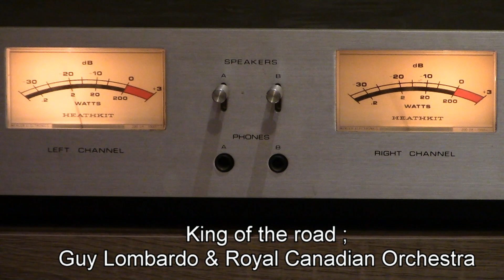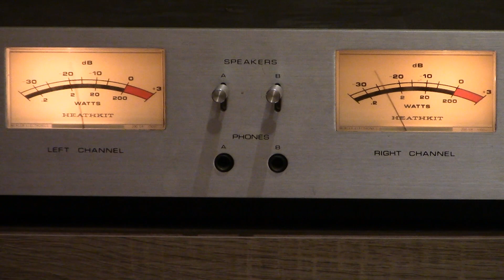845 pre + 805 SE power amp sound test ; FLUXION tube amplifiers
845 preamplifier ; line out transformer coupled design, headphone jack
805 class A2 power amplifier ; 25 + 25 watt per ch SE design